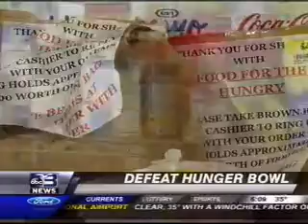WEAR Hunger Bowl Story